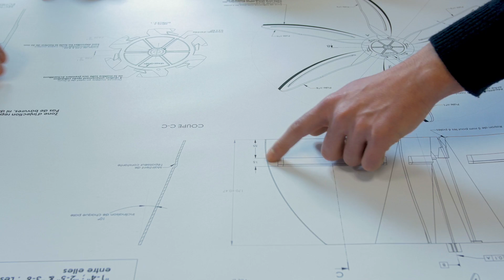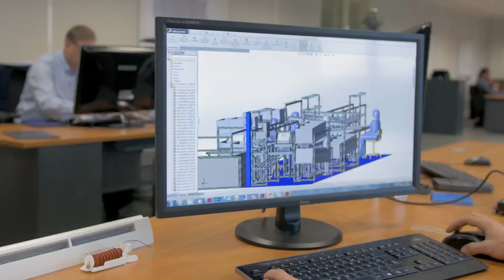Aereco Group – Air on demand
Discover Aereco, the leader of Demand Controlled Ventilation and inventor of humidity sensitive ventilation.

Aereco develops innovative ventilation solutions for residential and office buildings with a key concept, the modulation of airflow rates according to the needs. With this principle associated to specific technologies, Aereco demand controlled ventilation systems fully meet the Building current challenges with regard to energy efficiency and indoor air quality. Aereco offers several lines of products that can be implemented in various systems, from natural and hybrid ventilation to mechanical exhaust and heat recovery ventilation.

The group, whose headquarters and factory are located in France in Marne la Vallée, is present in most countries in Europe as well as in Asia and in the USA, through subsidiaries and a wide network of distributors. Founded in 1983, Aereco Group includes today more than 350 employees.